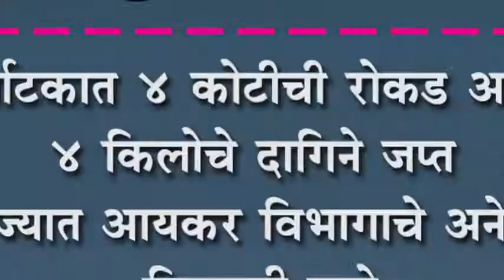कर्नाटकात ४ कोटीची रोकड आणि ४ किलोचे दागिने जप्त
कर्नाटकात ४ कोटीची रोकड आणि ४ किलोचे दागिने जप्त : राज्यात आयकर विभागाचे अनेक ठिकाणी छापे